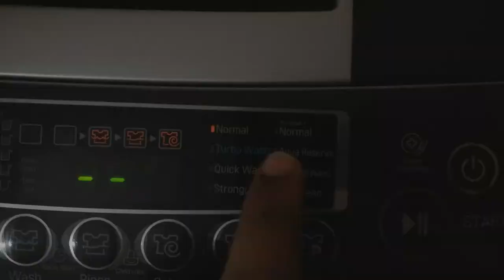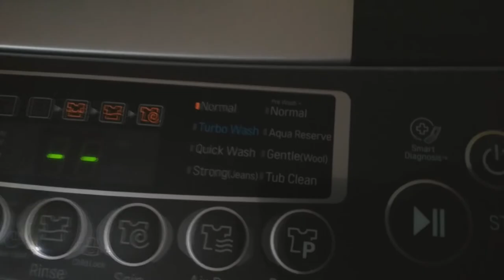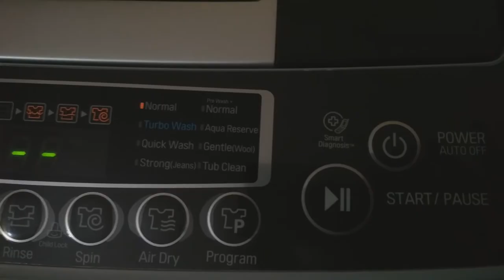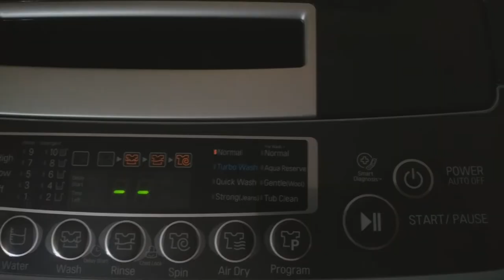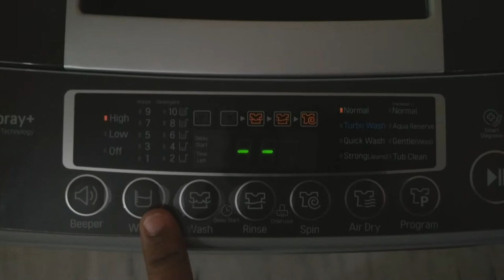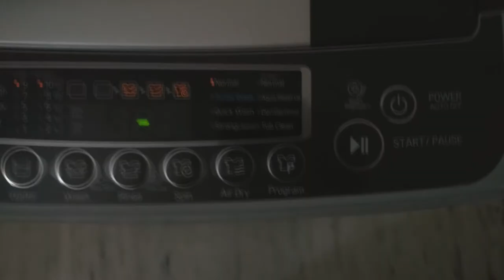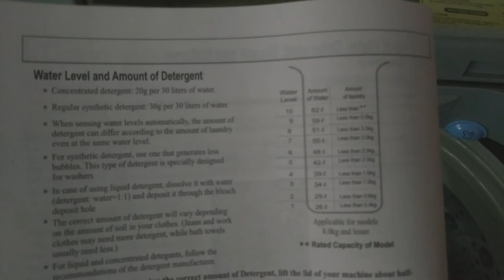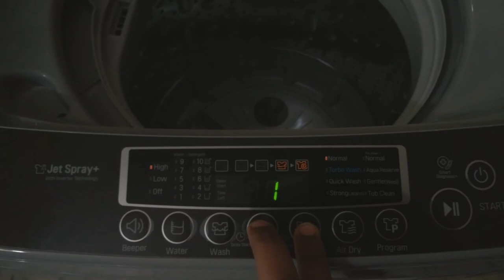LG Top Load Washing Machine Demo | Telugu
Important Note : లిక్విడ్  డిటర్జెంట్ ని  సాఫ్టేనేర్  డిస్పెన్సెర్ లో వేయకండి . డిటర్జెంట్  ట్రే లో  కాని  బట్టల  మీద వేయండి .

Demo/Working of LG Fully Automatic Top Loading Wash Machine. Model No: T7567NEDLH.  With Smart Inverter and Turbo Drum technology.
Highlights
Capacity(Kg) 6.5
Smart Inverter Technology Yes
Inner Tub Stainless Steel
Air Dry Yes
Turbodrum Yes
Pulsator Punch+3
3-Step Wash Yes
Jet Spray+ Yes
Smart Diagnosis Yes
Fuzzy Logic Control Yes
Digital Display Yes

Thanks to panzoid.com for the Intro.
Thanks to luis.s for the outro.
Only for Informative purpose. The Channel doesn't take any responsibility of your appliance.